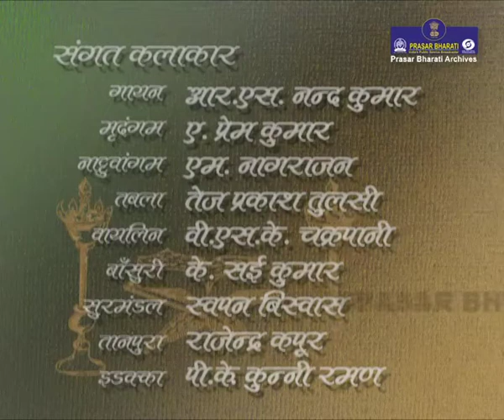Komala Vardhan | Multi-Faceted Artist | Ramacharitramanas | Bharatanatyam | Dances of India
From series of Dances of India Central Archives presents Komala Vardhan, a multi faceted artiste. She is a Bharat Natyam dancer, short story writer, painter & photographer. In all these fields she has achieved a high order of proficiency and well deserved recognition